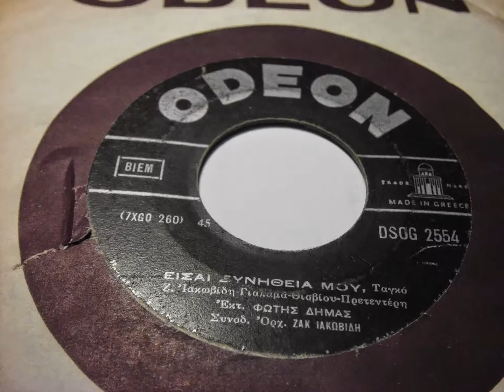Y GREECE GREEK PLAK RECORD 7"